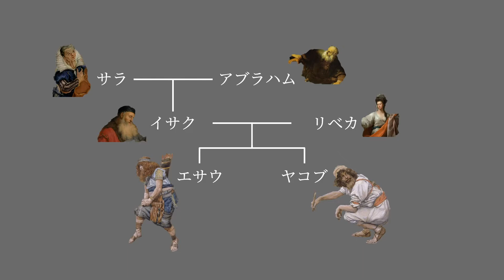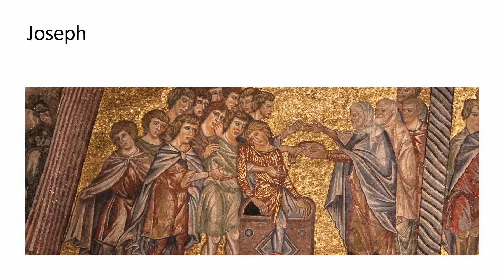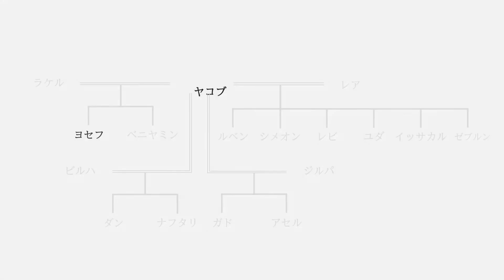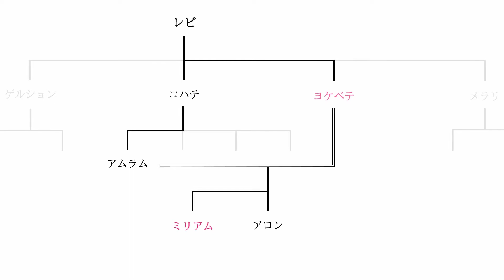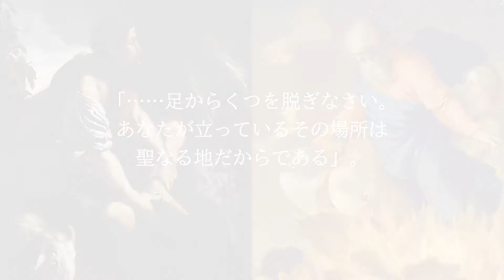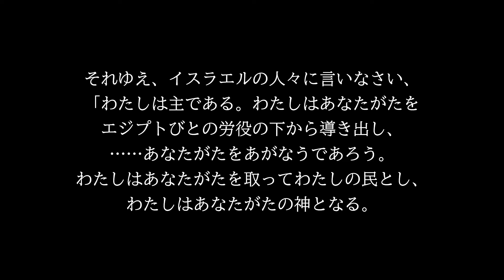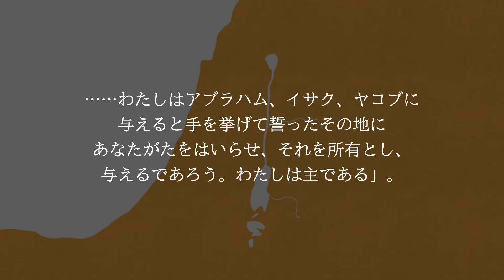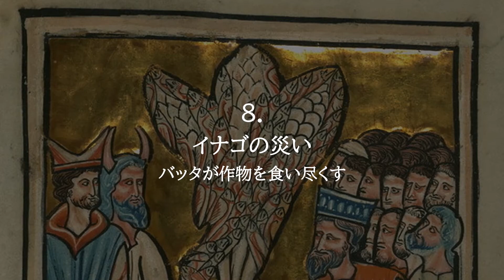【聖書講座 #4】モーセが紅海を割った？イスラエルの民はこうしてエジプトから脱出した！（10分みるだけEasy Bible：旧約聖書編）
十戒や紅海の奇跡はとてもドラマチックなシーンのひとつで、何度も映画化されてきました。ここでは、そのオリジナルとなった聖書のストーリーがどのようなものなのか、ご紹介いたします。

【この動画の内容を文字で読みたい方はこちら】

【目次】
0:00  イントロダクション
1:02  ヨセフが王の夢を解き明かす
1:31  ヨセフが家族を救う
2:20  ヤコブとヨセフの再会
2:59  ヨセフの最期
3:35  モーセの誕生
4:32  モーセがミデアンの地に逃れる
5:07  モーセと燃える柴（神の名、モーセの任）
6:01  モーセがホレブ山で兄のアロンと再会する
7:18  十の災い
8:10  過ぎ越し
8:56  イスラエルの民、エジプトを去る
9:33  紅海の奇跡

【10分みるだけEasy Bibleについて】
聖書全体を200分みるだけでカバーできる聖書講座！聖書がはじめての方や、読んでみたけれども難しい、という方にもおすすめです！

찬양하는 JOY쌤のご厚意によりBGMとして使用させていただいております。감사합니다!
本動画で使用した音源は以下の通りです。
-[히브리찬양] 모쉬에누 하니플라 Moshienu haNifla 놀라우신 구원자 Wonderful Savior/ Piano cover

-[히브리찬양] 쉐마 이스라엘 SHEMA ISRAEL 들으라 이스라엘 Hear Oh Israel / Piano cover

日曜礼拝の説教のポイントなど発信予定です。聖書に関するご質問や、お悩み相談も受け付けておりますので、気になる方は、上記のリンクから友だち追加をお願いします。

長らく工事中でしたが、リニューアルオープンしました！ウェブサイト版限定の記事なども順次公開予定です。どうぞご期待ください🙌